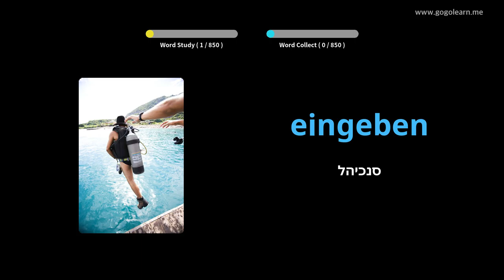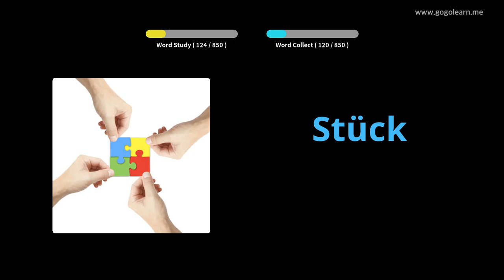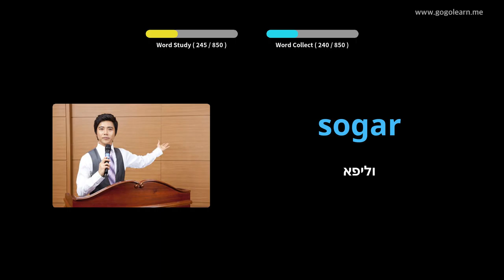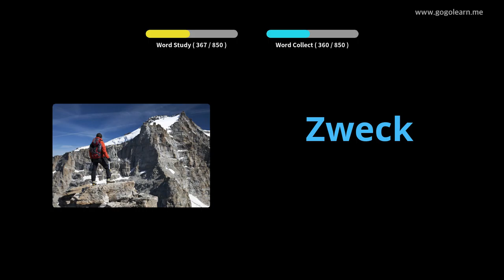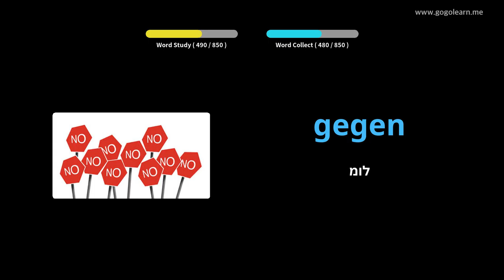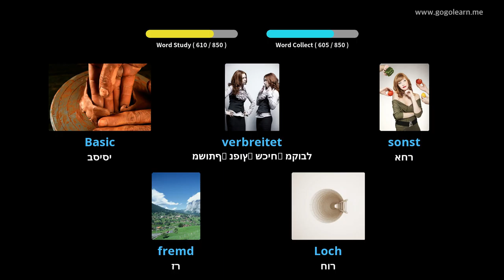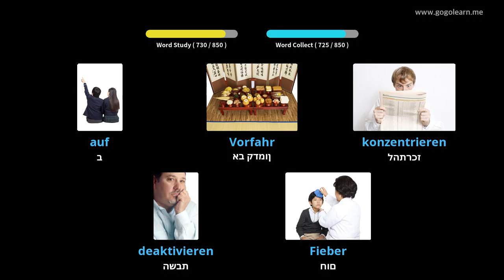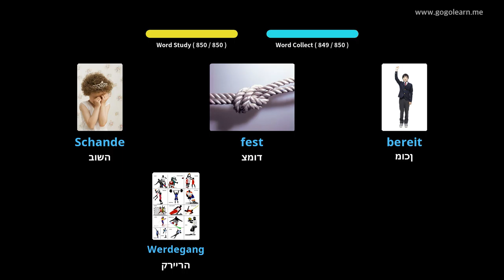למד עם תמונות גרמנית | אוצר מילים גרמנית מקשיב תוך כדי שינה | Golearn